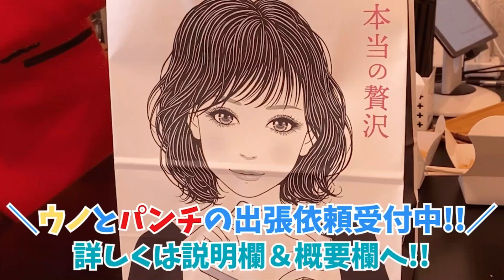【街ブラ】この食感はまるで…。全員がハマった、新食感のわらび餅と食パン！！かしまだ駅前通商店街の「本当の贅沢（とろり天使のわらびもち）」編！！@dynamite7118​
00:00 タイトルコール・オープニング
01:01 とろり天使のわらびもち！！
02:51 わらび餅いただきます！！
05:23 食パンが柔らか～い！！
09:08 本当の贅沢！！
10:57 次回予告・エンディング&おまけ
11:48 番組からのお知らせ！！

「かながわ商店街まつり2023」のプレゼント企画
キーワードが掲載されおります。
北久里浜商店街のキーワードは「かながわ」

上溝商店街のキーワードは「商店街」

ウノとパンチの商店街企画！！
今回は神奈川県川崎市のかしまだ駅前通商店街編・パート２！！

「本当の贅沢(とろり天使のわらびもち)」さんへ！！
と～～～っても柔らかい、新食感のわらび餅にパンチさん、ウノ、ゲストの２人も大絶賛！！

そして併設されている「本当の贅沢」の食パンもいただきます！！
店名から味のハードルが上がりまくっていますが、そのハードルを超えてきた！？

パンチさん、ウノ、そしてウノの芸人仲間の皆さんとの珍道中をお楽しみに！！

今回は、かしまだ駅前通商店街の「本当の贅沢(とろり天使のわらびもち)」さんで～！！
DYNAMITE！！

撮影協力　神奈川県中小企業団体中央会

Amazonリスト